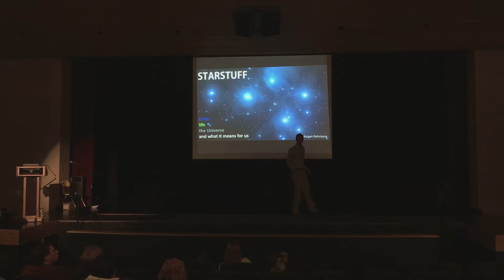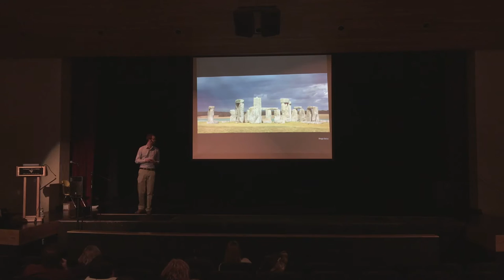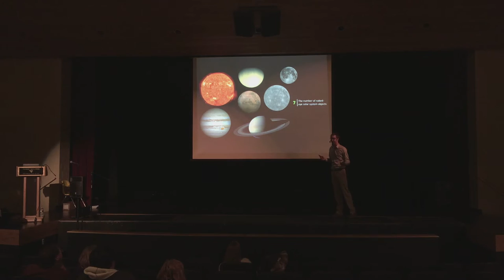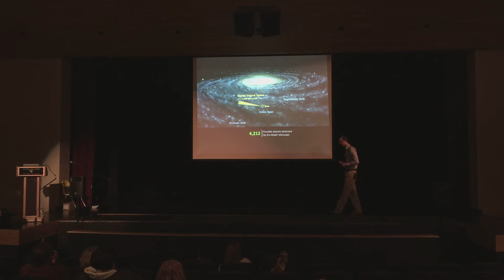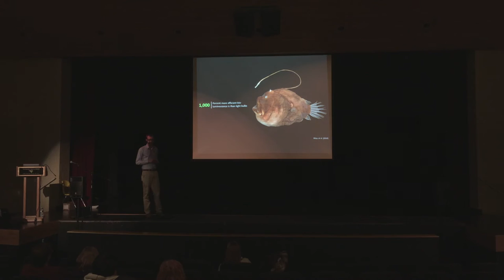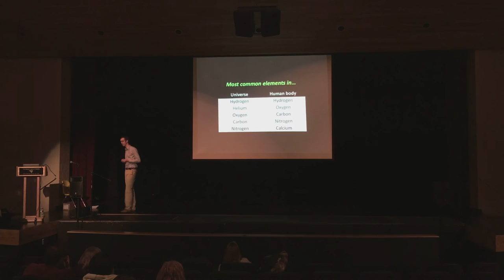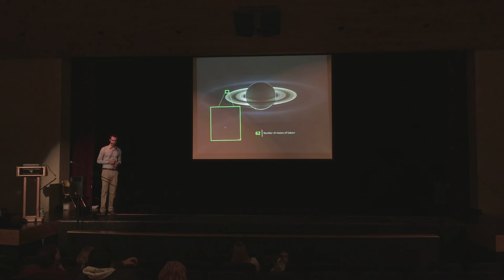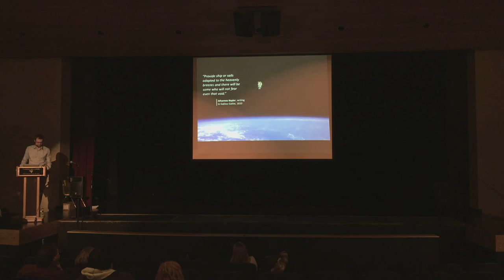Starstuff - Earth, Life, the Universe, and What It Means For Us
For millennia, we've obsessed over our place within the cosmos. So important was the night sky to our ancestors that virtually every civilization on Earth incorporated an understanding of astronomy into the fabric of their societies. Today, we're finally on the doorstep of answering this most fundamental question. So, where are we? And how does that shape who we are as a species?